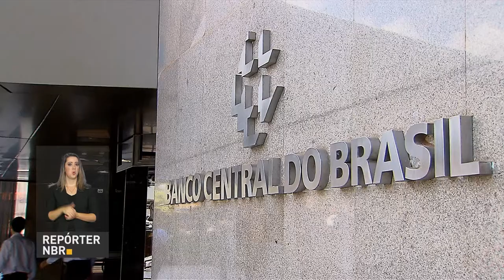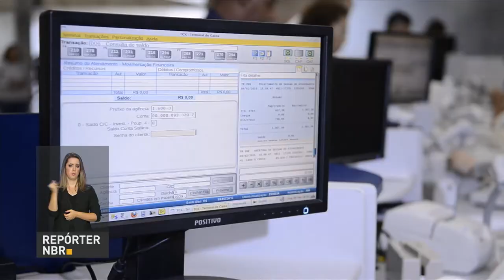Taxa Selic vai a 6,75% ao ano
REPÓRTER NBR 08.02.18 - Inflação mais baixa que fez com que  o Comitê de Política Monetária, o Copom,  reduzisse  mais uma vez a taxa básica de juros, a Selic. É o menor nível de toda história.